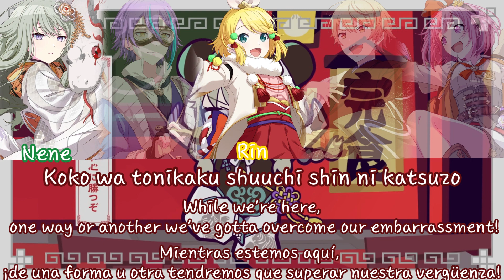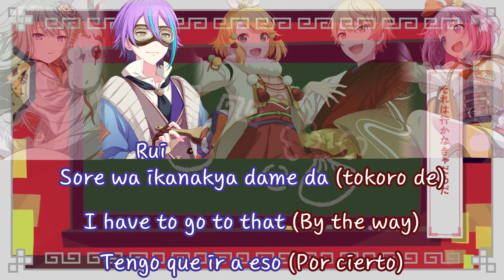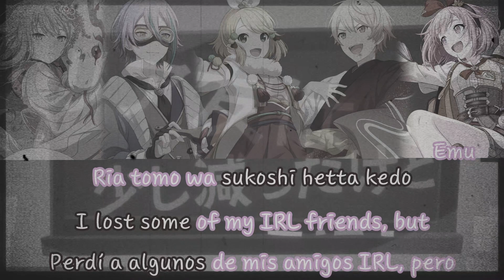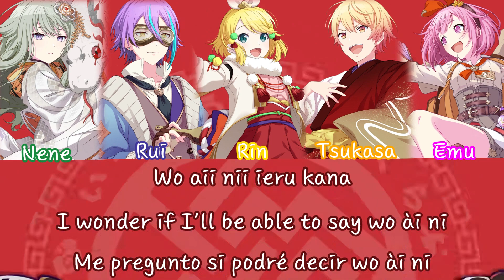【FULL VER】1, 2 FANCLUB COLOR CODED LYRICS (ROM/ENG/ESP) WONDERLANDSxSHOWTIME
Vocals: Rin Kagamine, Nene Kusanagi, Emu Otori, Tsukasa Tenma, Rui Kamishiro
Group: WonderlandsxShowtime